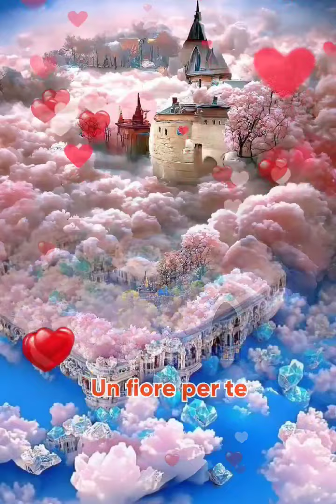New Italo Disco.Modern Talking-Brother Louie.Instr.Cover-Dariusz Ejdys.🎹